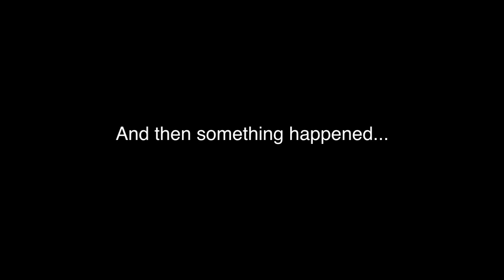A Dark Secret for Riceworks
Now I'm not usually the type of guy that likes to admit his weaknesses, but today I'm feeling especially honest so I'll just come out and tell you: I have a major weakness when it comes to. snacks. If you watch live video, you know just about every other week or so I have something different that I need to munch on. If you're salty, or sweet, or cheesy, or really just delicious in any way, I'm going to want to eat you up. The only problem with my snack attacks is that I always feel guilty afterward.

These delicious little crisps are made from natural whole grain brown rice, with no preservatives, artificial flavors, wheat, or gluten. Say what? That's right, they're delicious AND they're made with the good stuff. Riceworks are made by Shearer's Foods, whose mission is to make snacks that are good for our bodies, while at the same time manufacturing products with a focus on being kinder to our earth. Hard to believe it, but this is one snack that you couldn't possibly feel guilty about! As an expert snacker, I couldn't be happier that I get to sport a shirt for a snack that's actually good for you.

But if you're like me and you too could easily polish off a bag of chips in one sitting, Riceworks wants to hear from you! They want to know your deepest, darkest snacking confessions on their Facebook page. Confess your snacking sins and get a $1 off your own Riceworks. Seriously, do it!